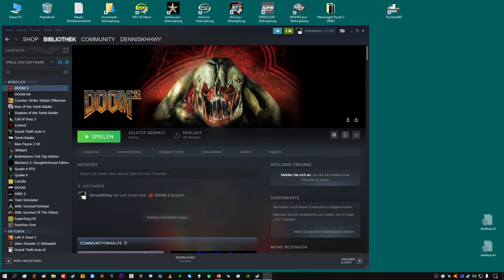Streamrecord doom3 lets try some patches an source port dhewm3 1 5 1 RC2 1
just playing